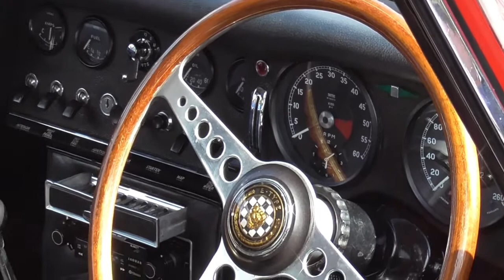四国松山レトロカーミーティング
懐かしの車が勢揃い。